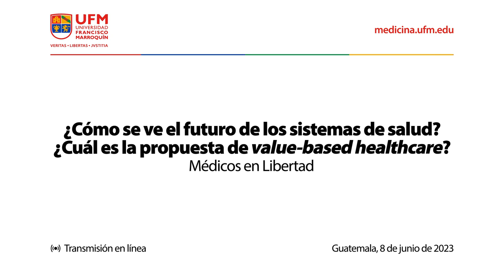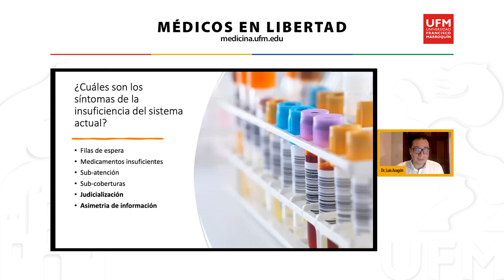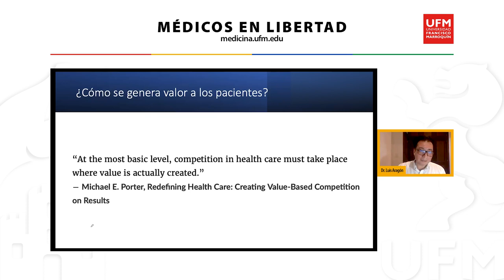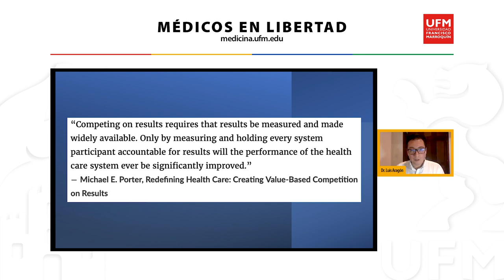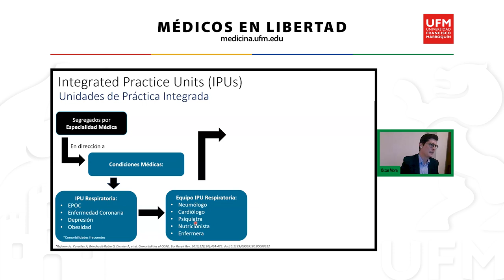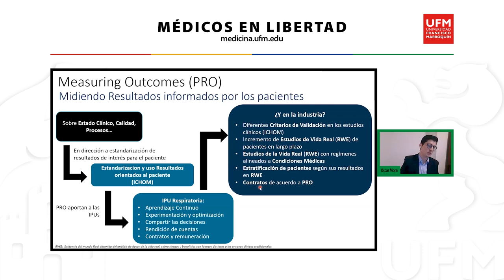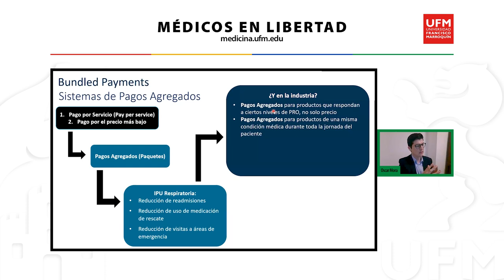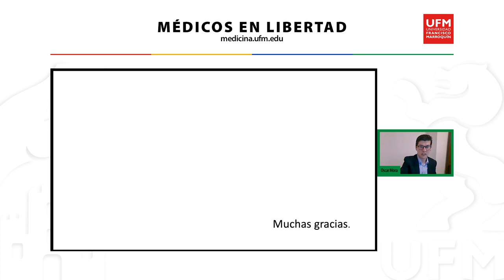¿Cómo se ve el futuro de los sistemas de salud? | Oscar Mora y Luis Aragón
La Facultad de Medicina de la Universidad Francisco Marroquín organizó una serie de conferencias con el propósito de analizar y entender la situación actual del sistema de salud guatemalteco, con la intención de mejorar el mismo a través de la participación de estudiantes y profesionales de la salud. En la octava conferencia, Oscar Mora y Luis Aragón profundizaron en el tema acerca del  futuro de los sistemas de salud y la propuesta de value-based healthcare.

Organizado por:
Facultad de Medicina